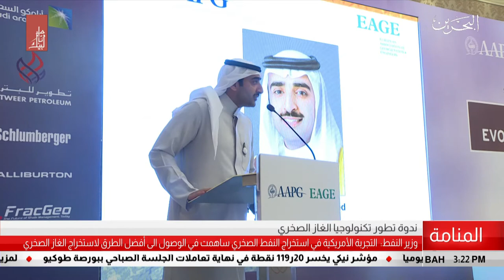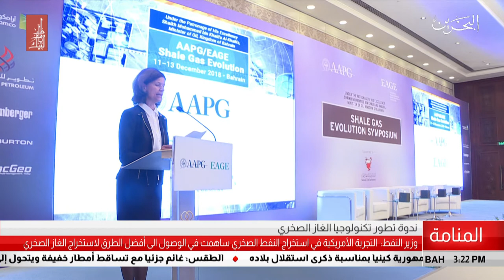البحرين مركز الأخبار : الشيخ محمد بن خليفة آل خليفه يفتتح ندوة تطور تكنولوجيا الغاز الصخري